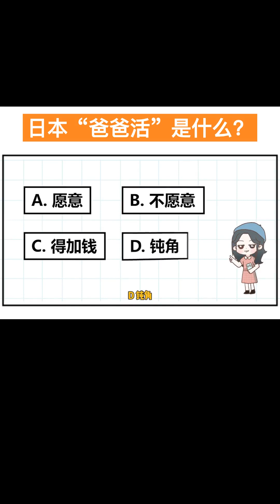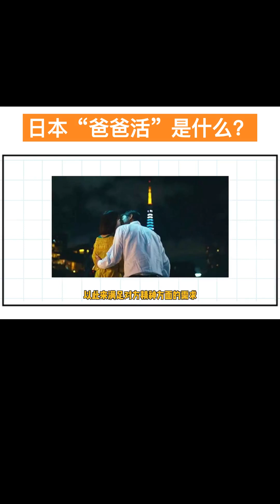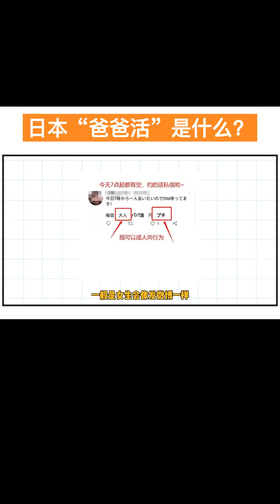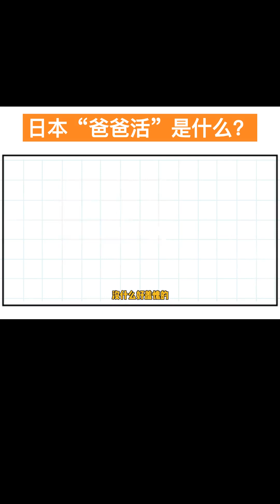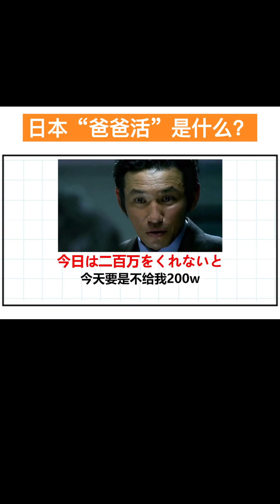242 日本妹子月入过万！在日本“爸爸活”是什么？日语文化